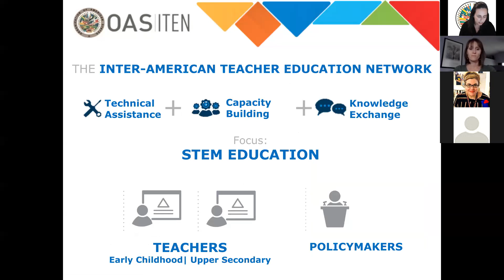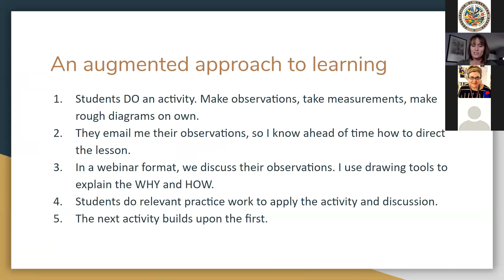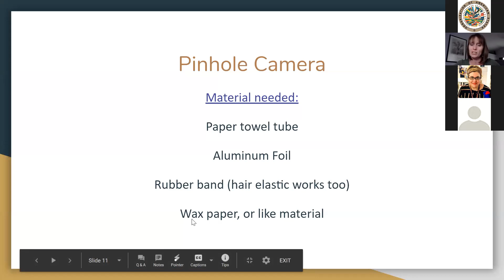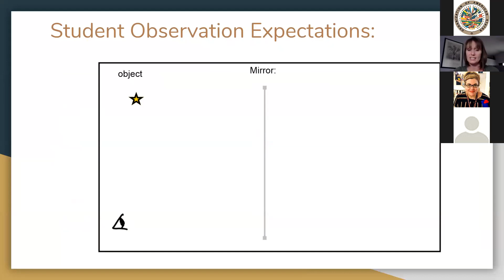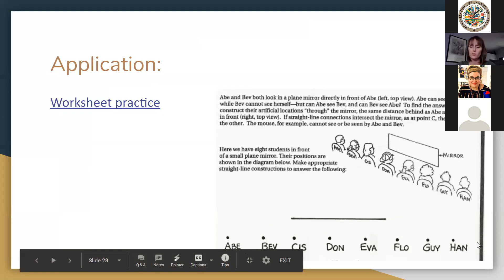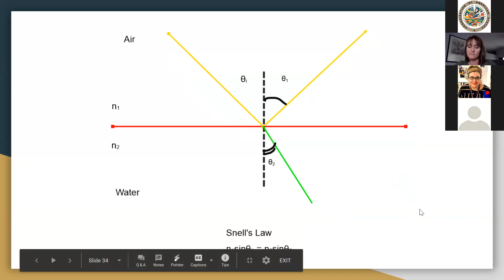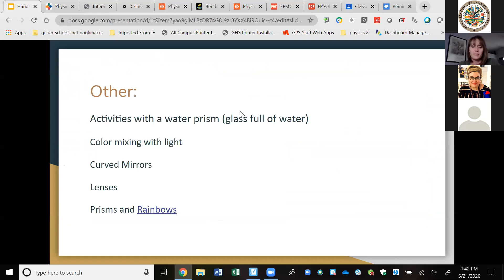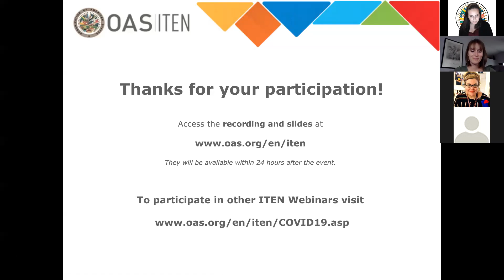COVID-19: Hands-on, Minds-on Engagement through Remote Learning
Presented by ITEN Teacher Fellow and high school physics teacher Lynn Jorgensen.

In this new realm of remote learning, many of us are looking for ways to continue the hands-on portion of the hands-on, minds-on approach to learning and instructing. With my high school physics class, I chose to work on an optics unit. Optics lends itself nicely to the remote learning platform since most every student has the same basic supplies at home needed for the activities. We give very basic instructions on the activity, mostly HOW to build, or set up, the demonstration. In this webinar, we will go over the process of what to do with the data students collect, as well as how to use the remote learning format to then discuss the relevant physics principles, and how to augment the at-home activities with simulations and worksheets for practice and concepts.

In this webinar, we will demonstrate several low-tech, no cost, at-home activities that students can do: pinhole cameras, shadow proportions, plane mirror lab, reflection vs. refraction activities, prisms and bending of light.